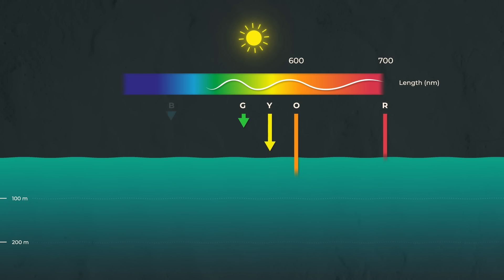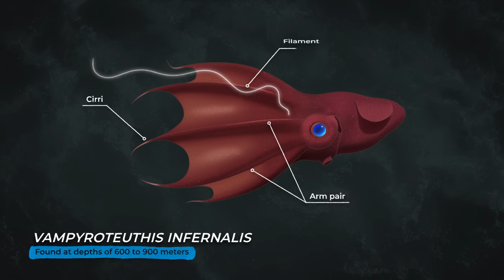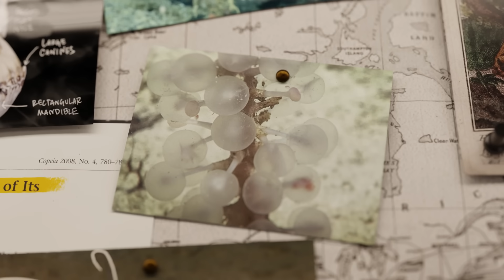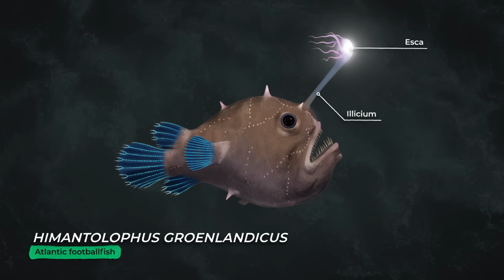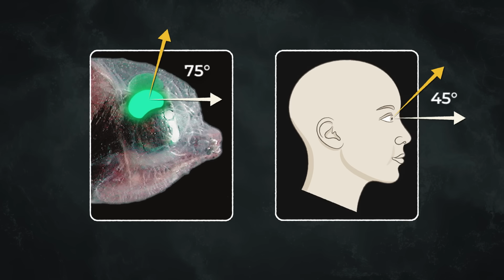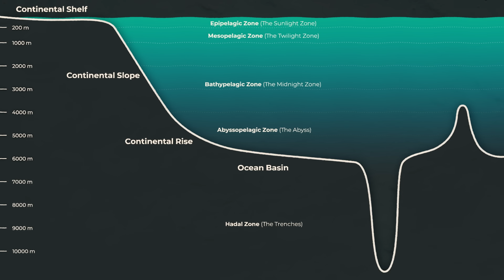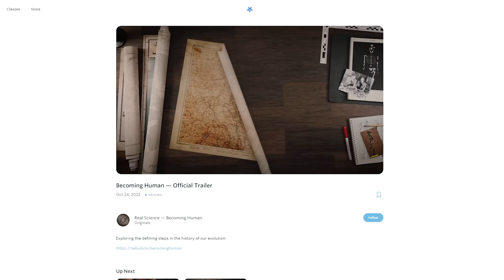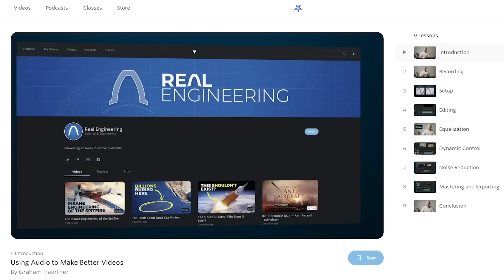Why Animals Get Creepier the Deeper You Go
Watch the next Real Science video about the world of human sonar

Select footage courtesy of the Monterey Bay Aquarium Research Institute (MBARI)
And Caladan Oceanic/University of Western Australia

[5] Theodore Pietsch. Oceanic Anglerfishes: Extraordinary Diversity in the Deep Sea.